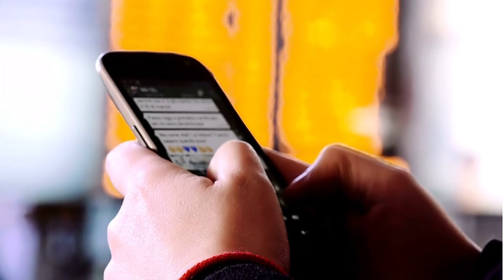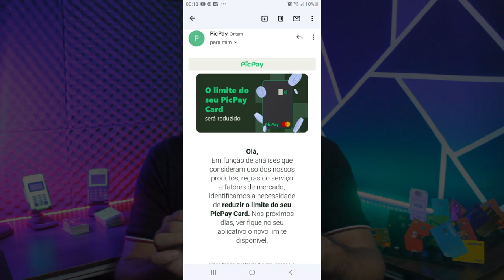PIC PAY! Não acredito que voltou a atacar novamente na Redução de Limite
PIC PAY  VOLTOU NOVAMENTE A REDUZIR LIMITE DE CLIENTES, POR FALTA DE MOVIMENTAÇÃO NA CONTA E TAMBÉM POR FALTA DE MOVIMENTAÇÃO NO CARTÃO DE CRÉDITO, VEJAM O EMAIL QUE ALGUNS CLIENTES ESTÃO RECEBENDO...

✅pagseguro.info/bkchqmth